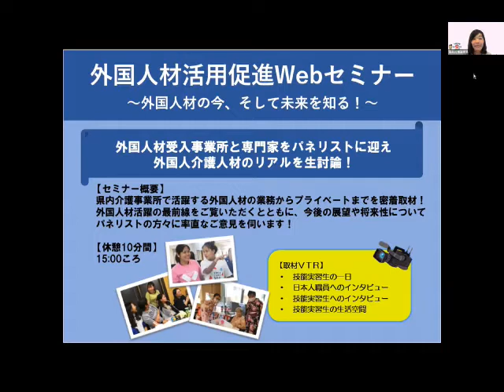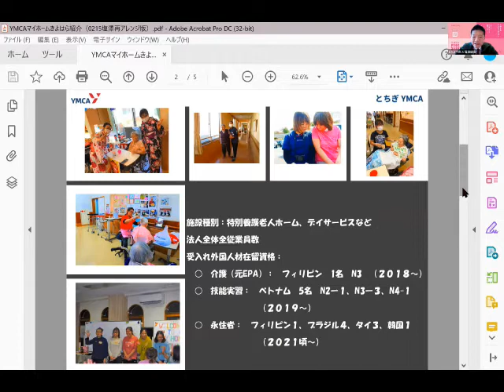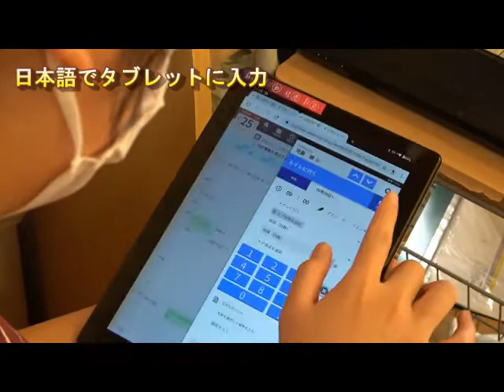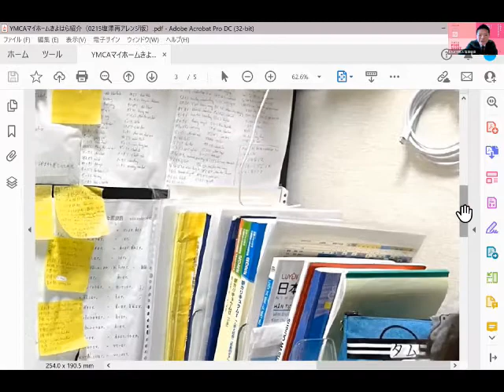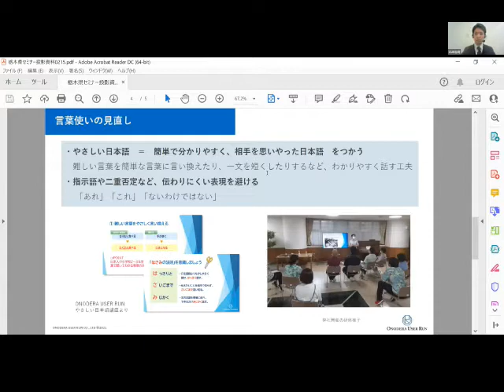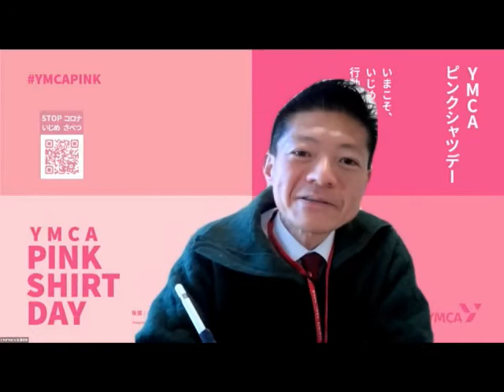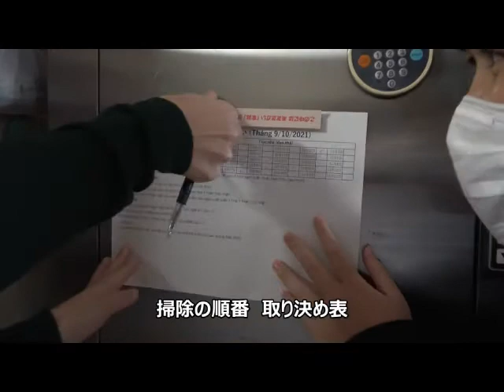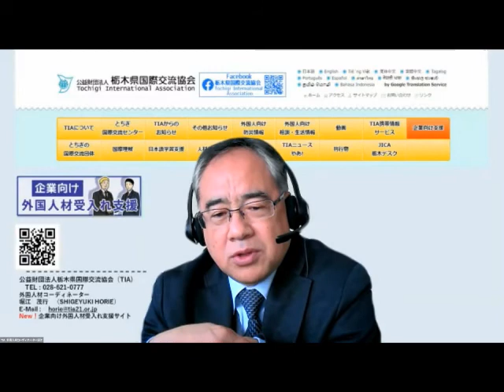外国人介護人材セミナー ～外国人材の今、そして未来を知る～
国人介護人材の動向や将来性などについて、外国人介護人材受入事業所と専門家が公開トーク！
日本語能力は？受入費用は？トラブル事例は？・・・などなど、気になるテーマについて、お聞きしました！

外国人材活用促進WEBセミナー　～外国人材の今、そして未来を知る～
（令和4（2022）年2月25日 外国人材活用促進協議会介護部会主催）

※セミナー内で紹介しているアンケート結果の最新版については、こちら